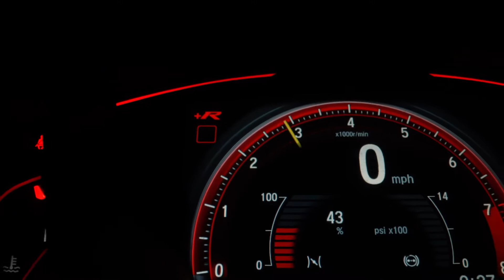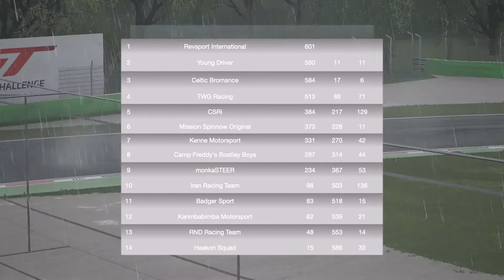Apex Online Racing - Season 8 - Tier 6.... Race 7 @ Monza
With AOR for 90 mins of a wet Monza..Season 8 Tier 6

1 mandatory pit stop.Refuelling allowed. No fixed pit window driving the Bentley..